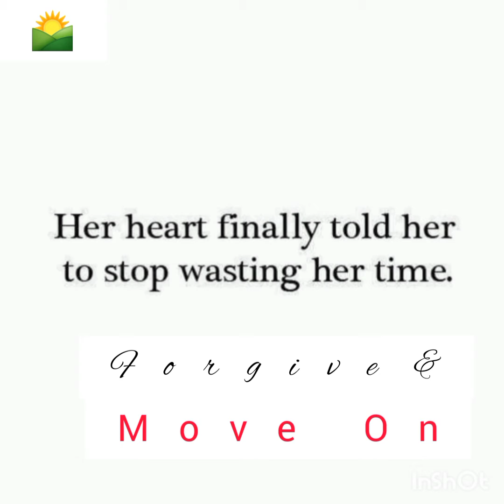Broken Hearts Can not be Mended. and Forgive& Move On for your own peace 🕊️💞